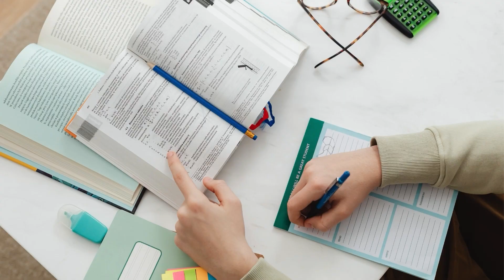Episode # 8 - "Can Learning Languages Become Obsolete?" with Professor Yong Zhao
Explore the future of language education with renowned educator and author, Young Zhao, in this thought-provoking interview! From the possibility of learning multiple languages simultaneously to the impact of artificial intelligence on language acquisition, delve into the evolving landscape of language education. Discover insights on the connection between language, thoughts, and cultural nuances.Don't miss this engaging conversation that reimagines the future of linguistic education! 🔍🗣️🌐

Young Zhao's Interview Timestamps:

00:00 Introduction
02:40 Is it possible for a child to learn multiple languages simultaneously?
06:37 Approaches to language education in various jurisdictions
09:11 Can artificial intelligence replace traditional language acquisition methods?
14:07 Exploring the link between language differences, thoughts, and communication
17:18 Anticipating changes in the way languages are taught
21:53 Is it conceivable for English to be replaced by Mandarin Chinese as the main Lingua Franca?
25:05 Supporting schools in language education and contemplating the role of teachers in the future
28:05 Teachers vs. Machines: Examining responsibilities in language education
30:00 Predicting the future of language learning - Digital transformation or traditional methods?
34:56 Viewer's question: Can artificial intelligence eliminate the need to learn languages, making it a leisurely pursuit?